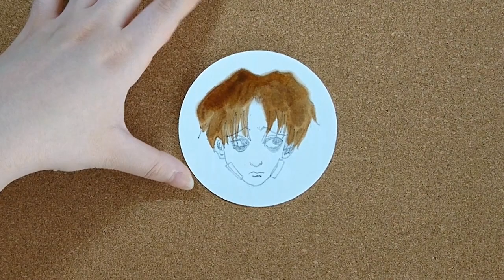Killing Stalking Yoonbum Coffee Painting Timelapse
I had a lot of fun painting Yoonbum from Killing Stalking, really liked playing with the layering of coffee, it's a slow process that requires a lot of patience because you can't. continue until it is fully dry, I can't wait for season 3 next year already!

Killing Stalking franchise is owned by Leizhin & Koogi and I own no rights except this coffee painting.

Tools: Water absorbent coaster, instant coffee, water, a range of watercolour brushes, carbon transfer paper, some random pens lying around